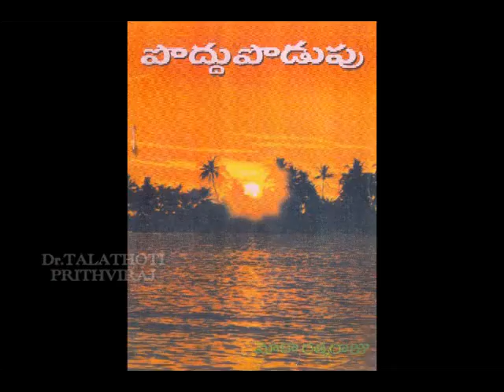MOKA RATHNA RAJU POETRY ON TELIPHONE WORKERS video by Talathoti Prithvi raj